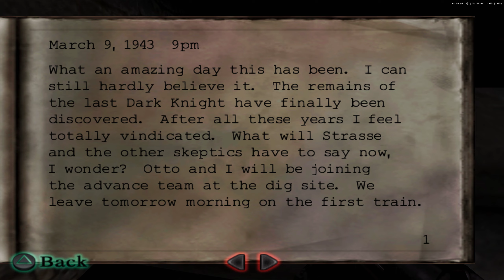Return to Castle Wolfenstein (PS2): Helga's End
And mine too since playing on I Am Death Incarnate was a bad idea in a game where the auto aim keep recentering the crosshair all the time making headshots near impossible. :D